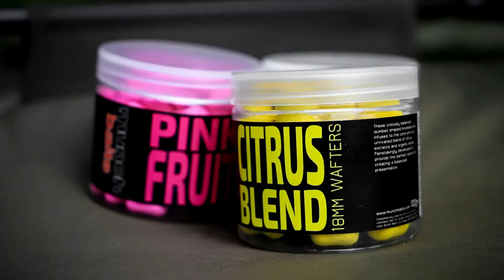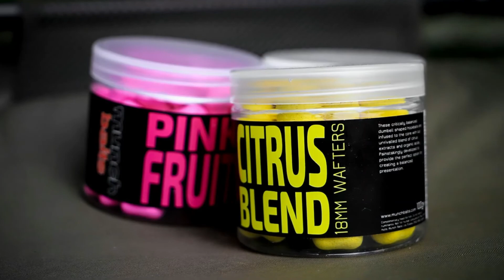First Fish of 2021 (munchbaits munchbaitsUSA citrusblend carpfishing )